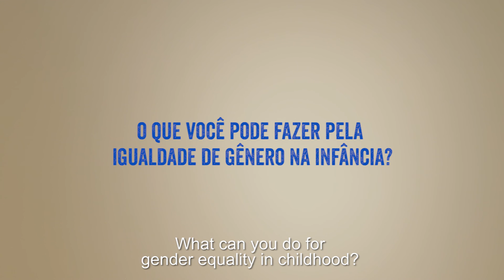The Equality Challenge (English Version of O Desafio da Igualdade)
What can you do for gender equality in childhood?